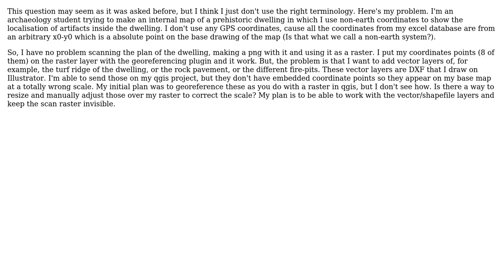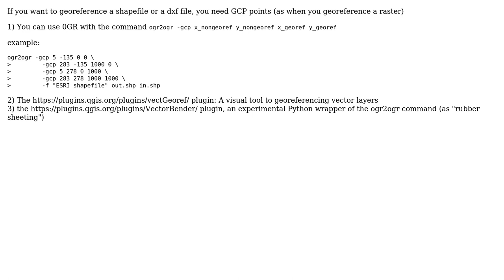GIS: Georeferencing vector dataset in QGIS?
With thanks & praise to God, and with thanks to the many people who have made this project possible! | Content (except music & images) licensed under CC BY-SA | Music | Images & others | With thanks to user Simon user PolyGeo user gene and the Stack Exchange Network Trademarks are property of their respective owners. You are responsible for your own actions.